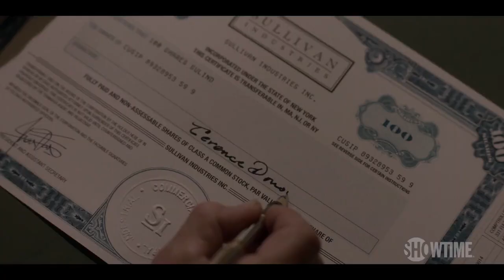RAY DONOVAN: THE MOVIE Trailer (2022) Liev Schreiber, Action Movie